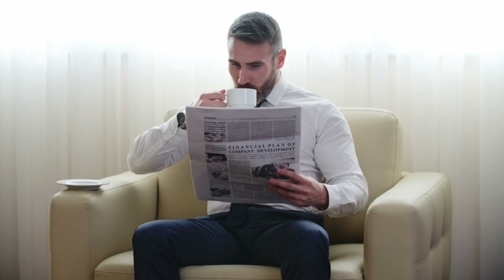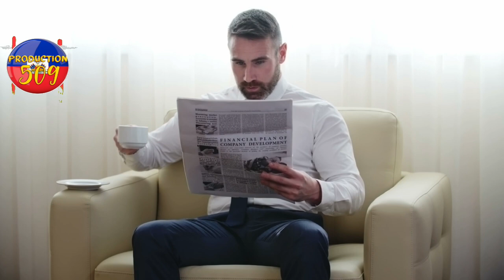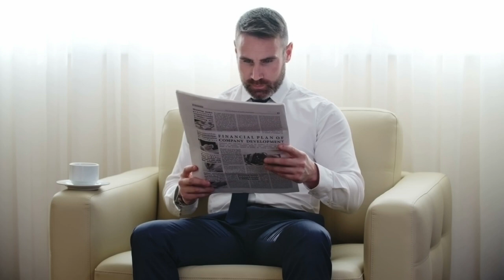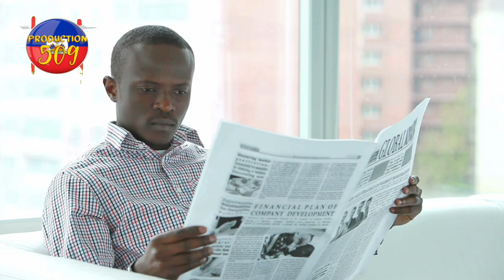VIDEO 2 endividi arete pou vole machine neg yo chante devan DCPJ chef gang babebkyou kraze bele 60 m